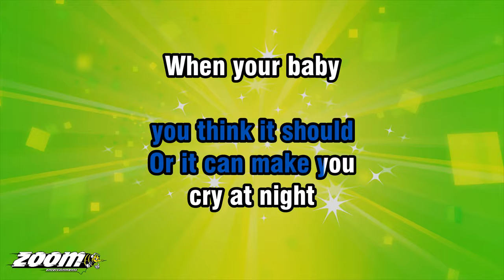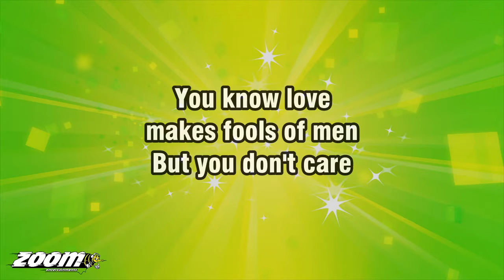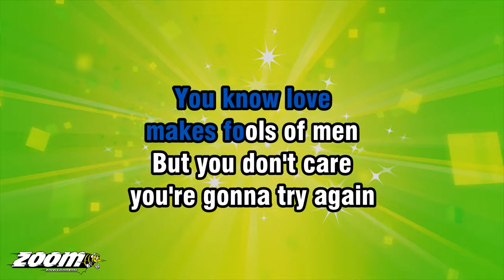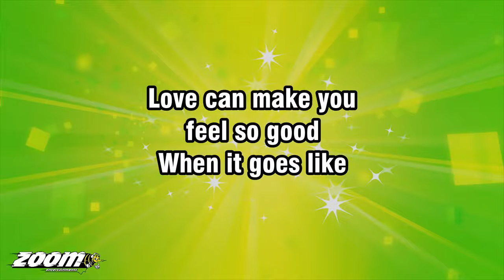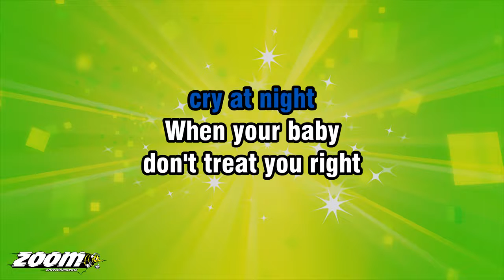Buddy Holly - Love's Made A Fool Of You - Karaoke Version from Zoom Karaoke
Song lyrics:

LOVE CAN MAKE
A FOOL OF YOU
YOU DO ANYTHING
IT WANTS YOU TO

LOVE CAN MAKE YOU
FEEL SO GOOD
WHEN IT GOES LIKE
YOU THINK IT SHOULD
OR IT CAN MAKE YOU
CRY AT NIGHT

WHEN YOUR BABY
DON'T TREAT YOU RIGHT
WHEN YOU'RE FEELIN'
SAD AND BLUE
YOU KNOW LOVE'S
MADE A FOOL OF YOU

YOU KNOW LOVE
MAKES FOOLS OF MEN
BUT YOU DON'T CARE
YOU'RE GONNA TRY AGAIN

IT'S A-PASSIN' FAST
YOU THINK TRUE LOVE
HAS COME AT LAST
BUT BY AND BY
YOU'RE GONNA FIND

CRAZY LOVE
HAS MADE YOU BLIND
WHEN YOU'RE FEELIN'
SAD AND BLUE
YOU KNOW LOVE'S

FEEL SO GOOD
CRY AT NIGHT

WHEN YOUR BABY
WHEN YOU'RE FEELIN'
SAD AND BLUE
YOU KNOW LOVE'S